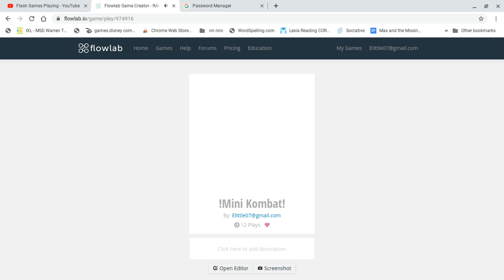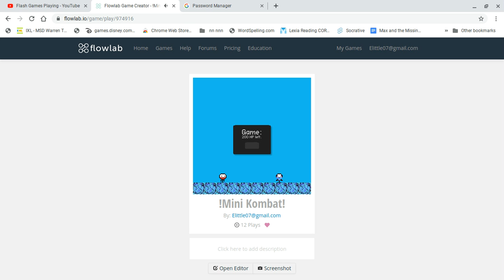PLAYING MY FLOWLAB GAMES! - PART #5 (SERIES)